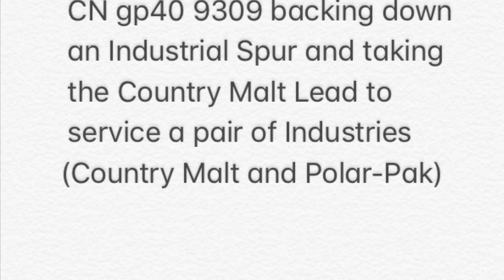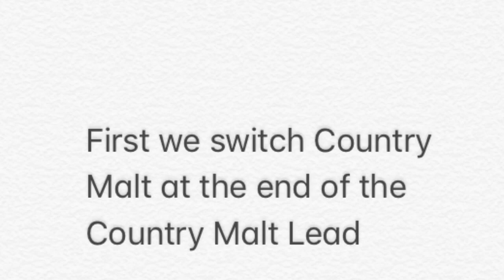Atlas CN gp40 Switching a pair of local Industries on the Country Malt Lead in N scale!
Just a quick video of my atlas CN gp40 Switching our hoppers at a pair of local industries on an industrial spur known as the Country Malt Lead (modeled after the Bramalea Buisness Park at the end of the Torbram Lead in Brampton. Today real 559 no longer dose Country Malt but I have a few videos of them Switching hoppers at the real Polar-Pak industry including one with a 5 engine lashup)